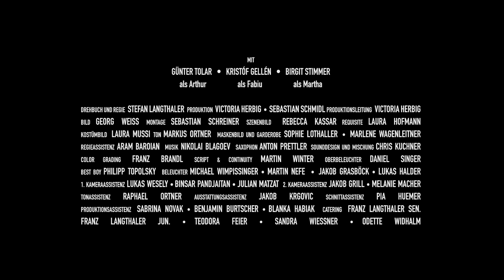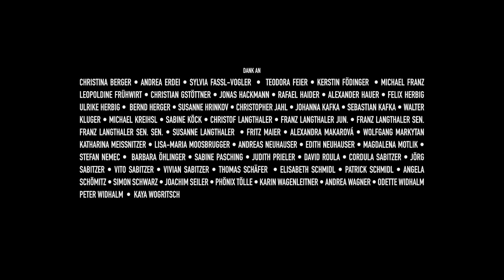Fabiu | Austrian Drama | Full Movie | Caretakera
Eighty-year-old Arthur lives in a modest council home in Vienna. For quite some time he has been caring for his seriously ill wife, with only female nurses assisting him. One day, Fabiu, a male Hungarian care worker, turns up on his doorstep.

Stars: Günter Tolar, Birgit Stimmer, Kristóf Gellén
Directed by Stefan Langthaler